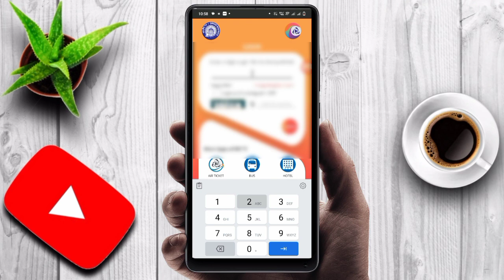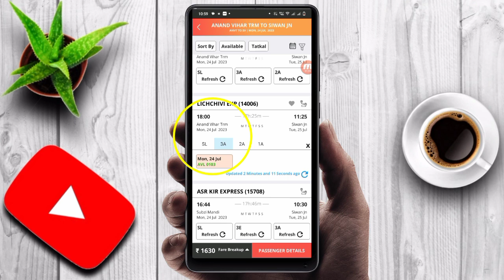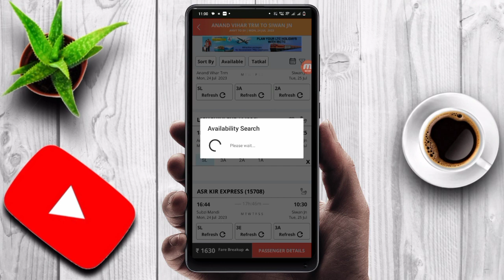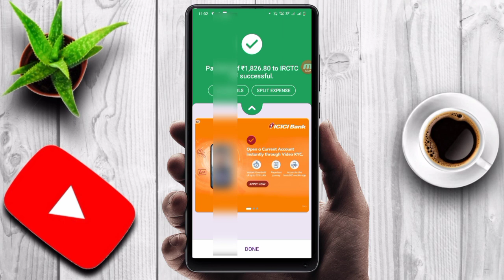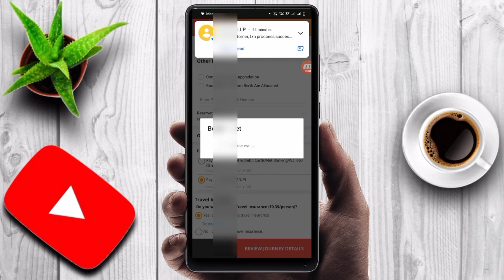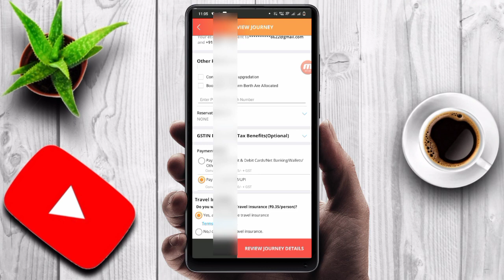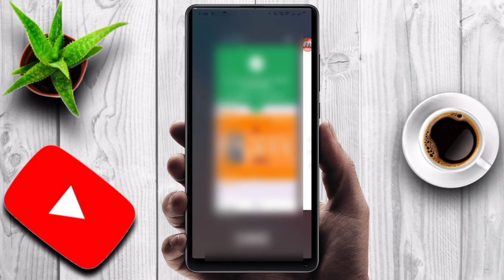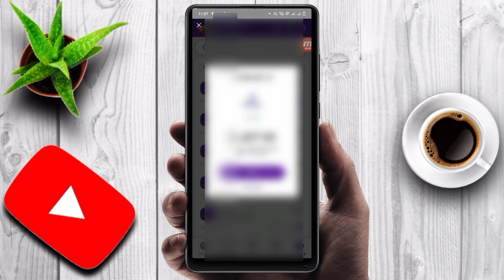Tatkal Ticket Booking in Mobile | Irctc Se Ticket Book Kiase Kare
Tatkal Ticket Booking in Mobile | Irctc Se Ticket Book Kiase Kare | Tatkal Ticket Booking
Irctc Se Ticket Book Kiase Kare,

►your question
Tatkal Ticket Booking in Mobile,

My Camera :-